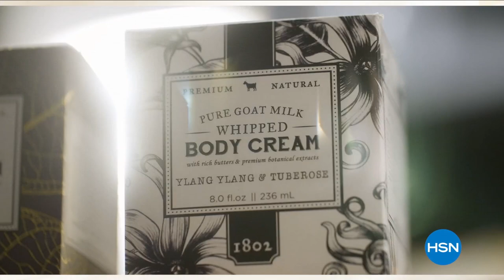HSN | Big Deals Weekend 06.06.2021 - 02 PM